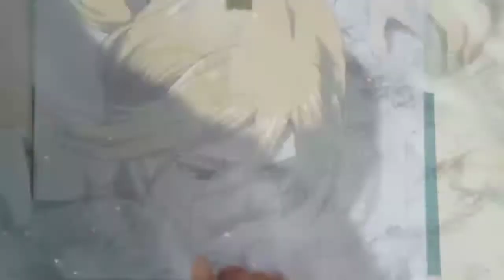How to drawing ARMORED TITAN VS EREN JAEGER|| ATTACK ON TITAN||進撃の巨人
Assalamu'alaikum hy gaes apa kabar? Semoga kalian sehat selalu yah.

Dan sory yah gaes jarang upload hehe

Kali ini saya akan menggambar :

How to Drawing ARMORED TITAN VS EREN JAEGER|| ATTACK ON TITAN

KEEP ENJOY  DRAWING WITH ME😉

Selamat menontoon